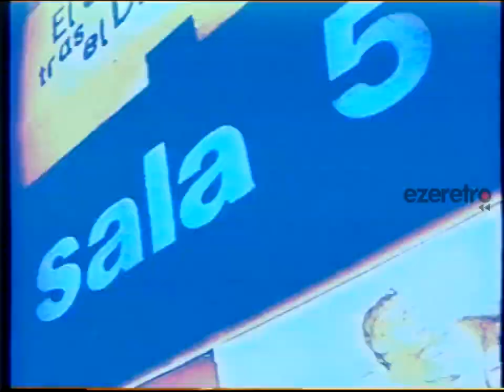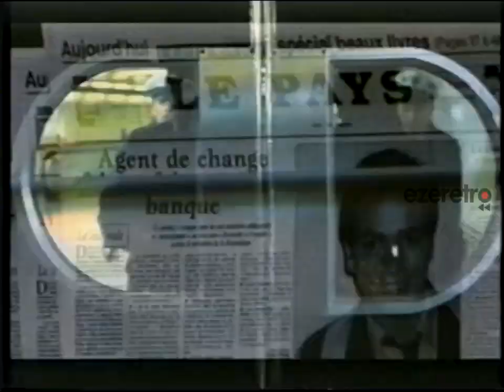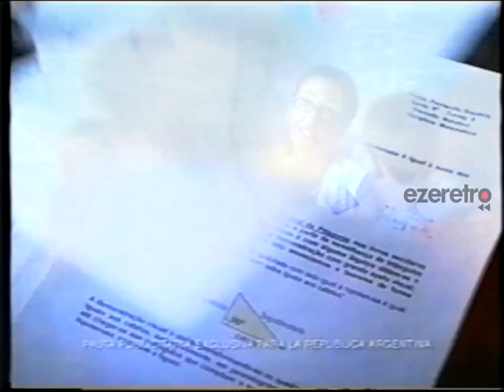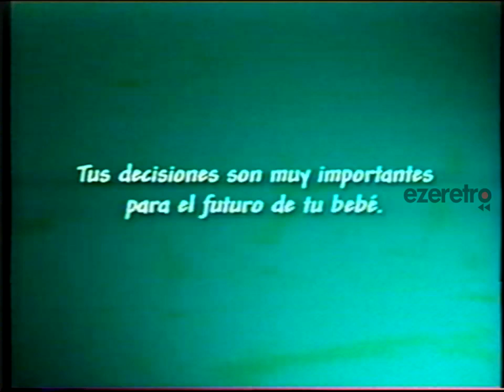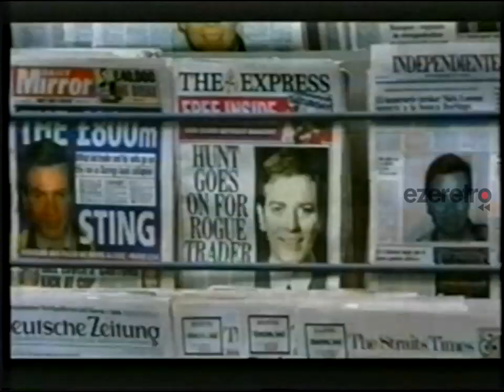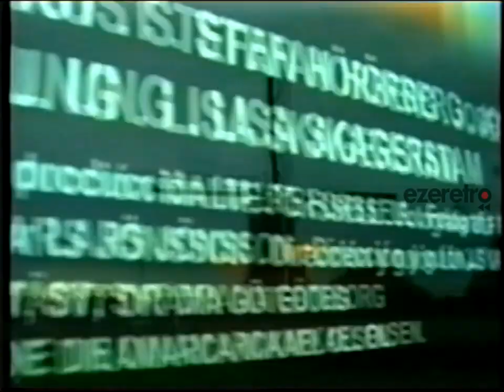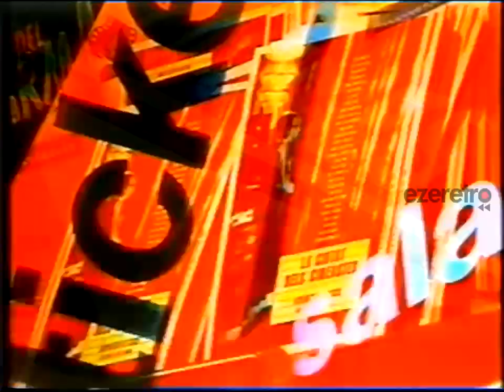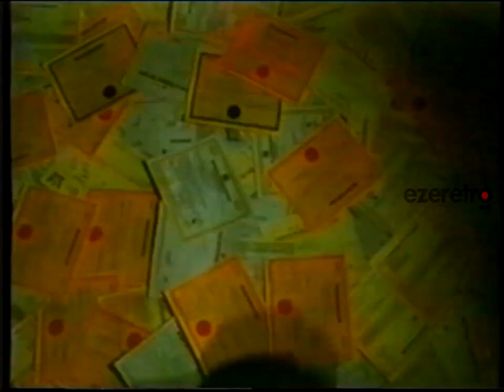Tandas Europa Europa - Abril 2005